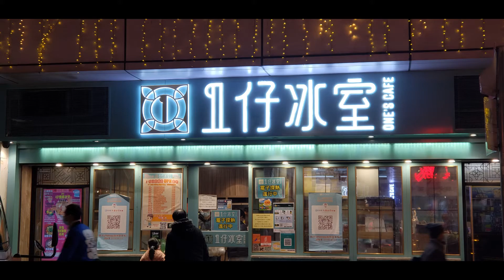點由黃埔站行去紅磡1仔冰室 One's Cafe 香港小店 一分鐘睇完